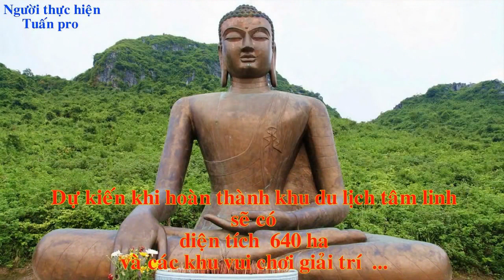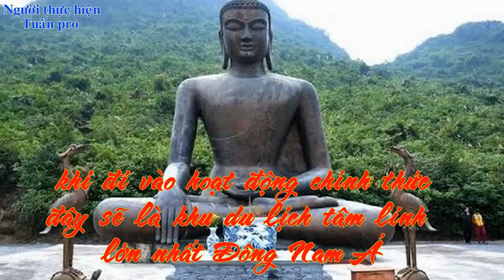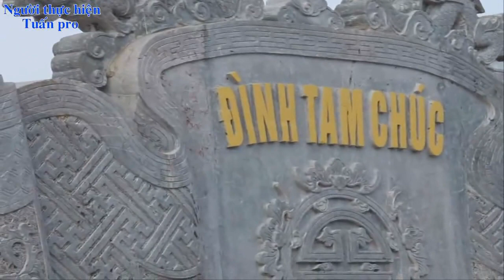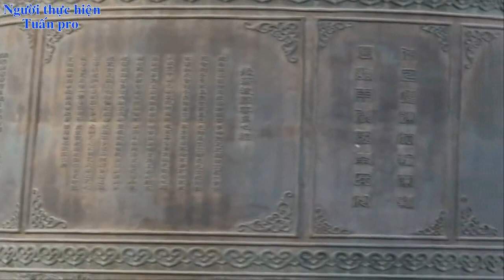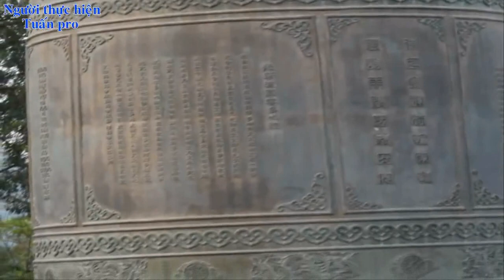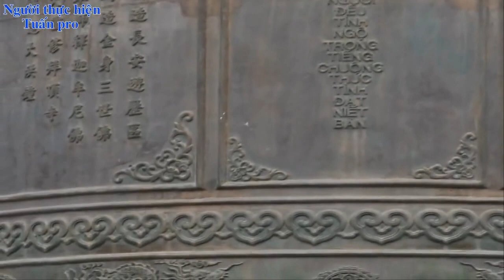Khu du lịch sinh thái Tâm Linh lớn nhất Đông Nam Á Hà Nam